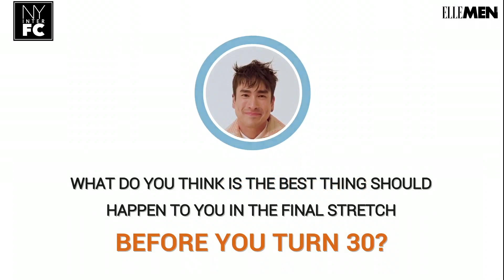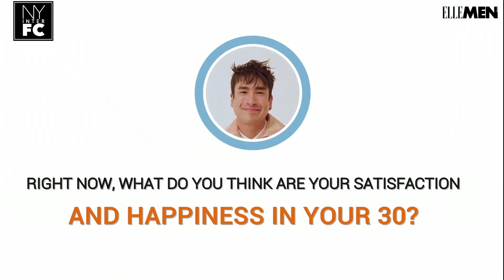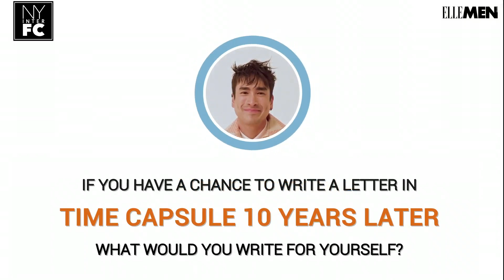[ENG SUB] Rebellious NADECH Dictionary - ELLE MEN Thailand March 2021 Issue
Credit:
Translation by Rosie mystica & titasuri

This video belongs to:
ELLEMENTalks ณเดชน์ คูกิมิยะ กับมุมมองและความฝันในแต่ละช่วงอายุ ก่อนจะก้าวขึ้นสู่เลข

เบื้องหลังการถ่ายแฟชั่นเซตของ ณเดชน์ คูกิมิยะ ในนิตยสารแอลเมน ประเทศไทย ฉบับเล่ม Spring\Summer 2021